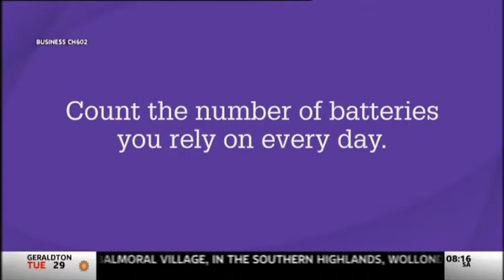Sky News - AM Agenda 21 October 2013